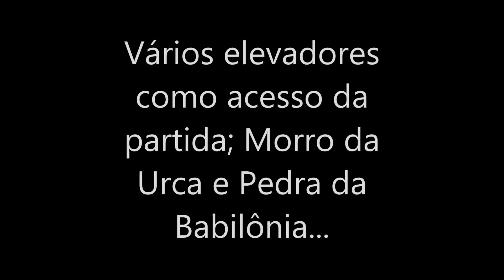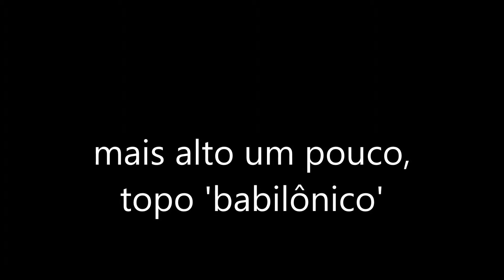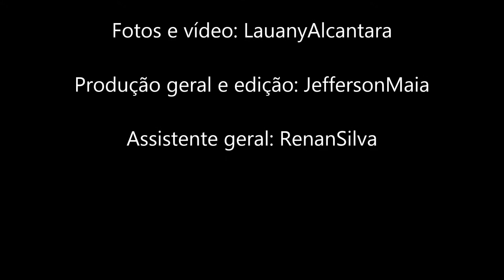Acessibilidade Pão de Açúcar - Tetraplegia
Vídeo no Pão de Açúcar apontando os pontos de acessibilidade para cadeirantes e a bela vista geral.
Bom passeio - pontos negativos: preço alto e bebedouros ruins para cadeirantes e indivíduos com na nanismo.